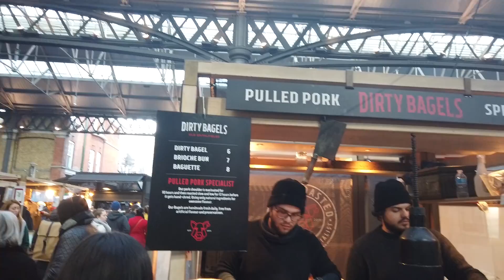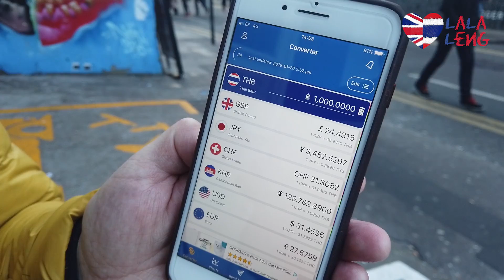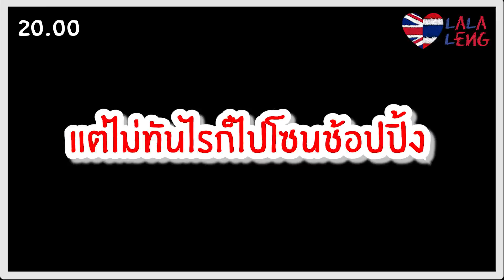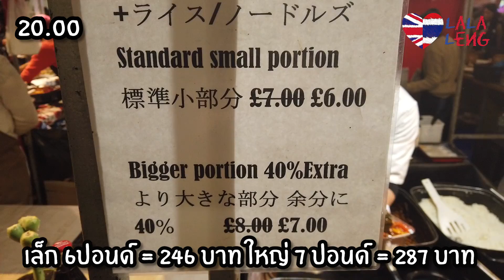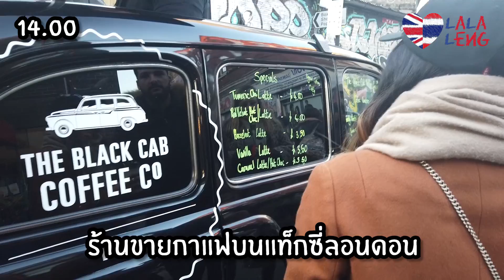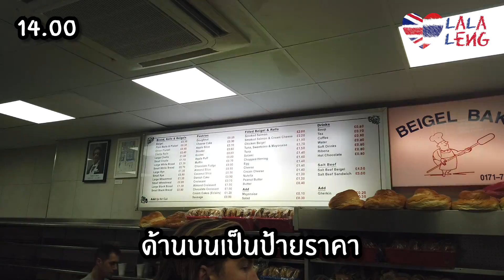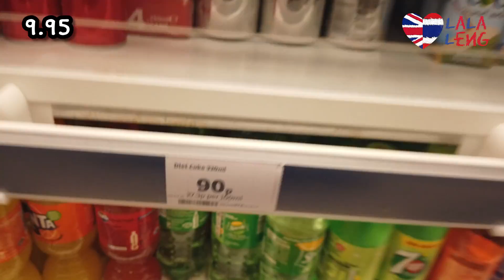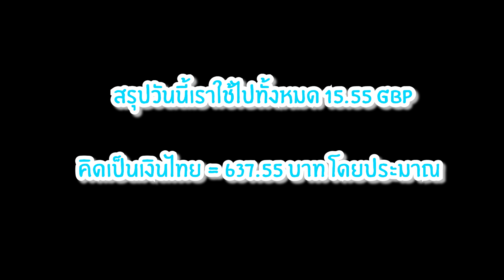La La Leng : 1 วัน 1 พัน ในลอนดอน จะรอดไหม??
สวัสดีจ้าาา คิดอยากทำคลิปแบบนี้อยู่นาน ก็ได้ฤกษ์สักที วันนี้เล้งจะพาทุกคนไปเดินเล่นชิลๆในลอนดอนเมืองที่ขึ้นชื่อว่าค่าครองชีพแพงติดอันดับต้นๆของโลก ด้วยงบประมาน 1000 บาทไทยถ้วน กันให้ดู ว่าจะรอดหรือไม่รอด พร้อมแล้วไปดูกันเล้ยยยย

ใครเพิ่งมาดูคลิปนี้เป็นคลิปแรก สามารถดูวิดิโอก่อนหน้านี้ได้ที่...

LaLaLeng - 10 สถานที่ในลอนดอน ที่คนไทยชอบอ่านผิด

LaLaLeng - เหมาไม้กายสิทธิ์จากหนัง Fantastic Beasts พร้อมพาทัวร์ ร้าน The Noble Colletion

La La Leng - 10 คำถามยอดฮิต การขอวีซ่าอังกฤษ

LaLaLeng - รีวิวไม้กายสิทธิ์ 8 อัน จาก Fantastic Beasts : The Crimes of Grindelwald